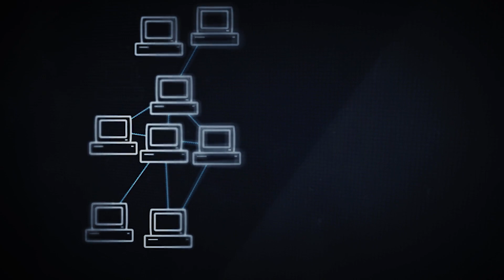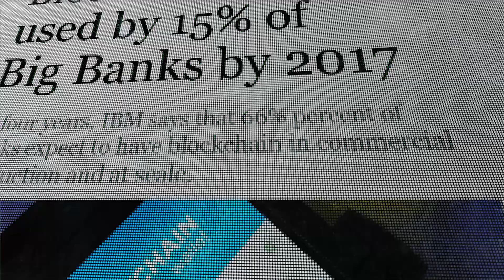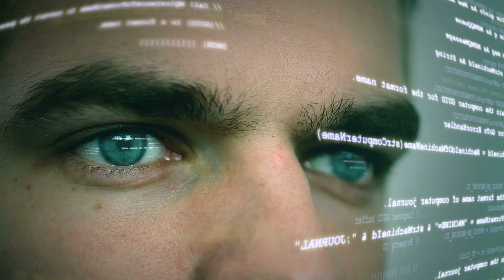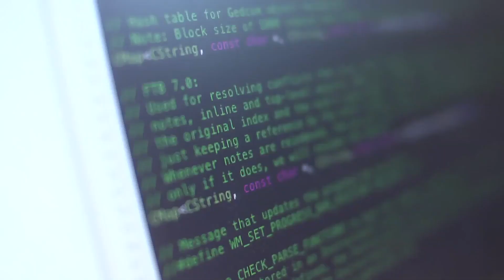Martin von Haller Grønbæk discusses blockchain technology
Tech and Comms partner, Martin von Haller Grønbæk, discusses blockchain technology.